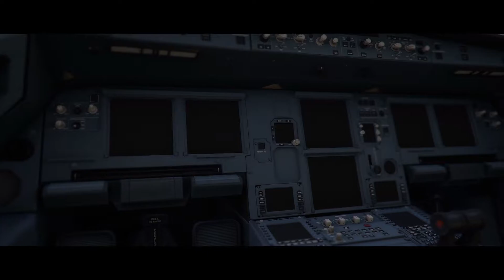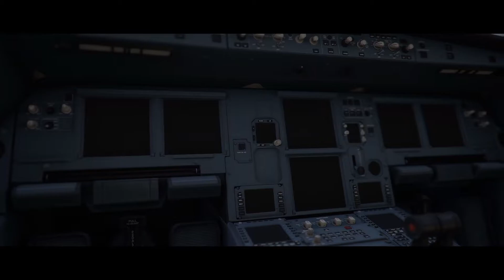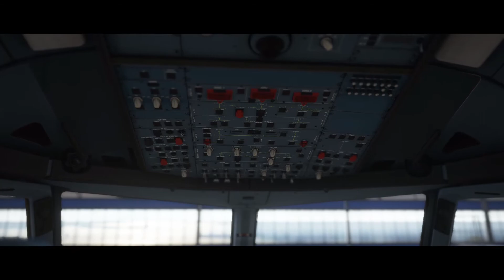Airbus A320neo - Microsoft Flight Simulator 2020 [HANGAR SHOWROOM]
Hangar view of the Airbus A320neo in Microsoft Flight Simulator 2020. Detailed view from outside the plane and inside the cockpit with all the instruments.

This airliner is included in the Microsoft Flight Simulator 2020 Standard, Deluxe and Premium Deluxe Edition.

Airbus A320neo specifications (in the Simulator):
Cruise Speed: 450 KTAS
Max Altitude: 39800 Ft
Endurance: 7 Hr
Range: 3500 NM

Everything is recorded from the Microsoft Flight Simulator 2020. The Plane is located in a hangar. It looks like a showroom.

The Airbus A320 neo family:

The Airbus A320neo family (neo for new engine option) is a development of the A320 family of narrow-body jet-airliners produced by Airbus. Launched on 1 December 2010, it made its first flight on 25 September 2014 and it was introduced by Lufthansa on 25 January 2016. Re-engined with CFM LEAP-1A or Pratt & Whitney PW1000G engines and fitted with sharklets as standard, it is 15% to 20% more fuel efficient than the A320ceo family. The A320neo family is based on the previous A319, A320 and A321. As of January 2020, a total of 7,395 A320neo family aircraft had been ordered by more than 115 airlines, making it the fastest selling commercial aircraft ever.

Timeline:

The first A320neo rolled out of the Airbus factory in Toulouse on 1 July 2014. It first flew on 25 September 2014. A joint type certification from the European Aviation Safety Agency and the Federal Aviation Administration was received on 24 November 2015. Nearly 28 years after the first A320, on 25 January 2016, the A320neo entered service with Lufthansa, the type's launch customer.

Reliability:

Six months later at Farnborough Airshow, John Leahy reported that the eight in-service aircraft had achieved 99.7% dispatch reliability. By the end of February 2017, 28,105 scheduled flights had been performed by 71 A320neo aircraft with 134 cancellations for a 99.5% completion rate. Spirit Airlines reported Pratt & Whitney PW1000G engine issues on four of its A320neos and did not fly them above 30,000 ft (9,100 m) because the bleed air system froze shut on occasion due to cold temperatures, the same problem was reported by IndiGo.

Efficiency:

After a year in service, Lufthansa confirmed the 20% efficiency gain per passenger with up to 180 seats, along with reduced noise and CO₂ emissions. Operators confirm the 15% per seat fuel-burn savings even counterbalanced by the added weight on short sectors, which can rise to 16–17% on longer routes and to 20% or more for Lufthansa with 180 passengers up from 168 with two more seat rows.

Deliveries:

By March 2017, 88 A320neos had been delivered to 20 airlines, 49 with the PW1000G and 39 with the CFM International LEAP-1A, and the fleet had accumulated more than 57,600 flight hours and 37,500 cycles (1.5h average); over 142 routes the average stage length is 900 nmi (1,700 km; 1,000 mi) and like the A320ceo the neo flies an average of 8.4 block hours and up to 10 cycles a day with Lufthansa operating 45 min sectors from Frankfurt to Hamburg or Munich, up to China Southern Airlines flying close to 6 hr sectors. Airbus plans to deliver about 200 A320neos in 2017.[69] In 2018, new A320neos have a $49 million value, rising by 1-2% per year, and are leased for $330,000-350,000 per month (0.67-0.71%) due to intense lessor competition and low financing costs, while a recent A320ceo is leased for $300,000.

Military A320M3A:

In July 2018, Airbus was evaluating an A320neo variant for ISR missions, particularly maritime patrol and anti-submarine warfare, and military transport. The aircraft will be able to take roll-on/roll-off mission payloads to carry passengers, troops, VIPs, patients, or cargo. The aircraft may be fitted with a weapons bay, a self-protection system, or a magnetic anomaly detector and could be configured for signals intelligence or Airborne Early Warning and Control.

Source about the Airbus A320neo:
Wikipedia contributors. (2020, August 28). Airbus A320neo family. In Wikipedia, The Free Encyclopedia.